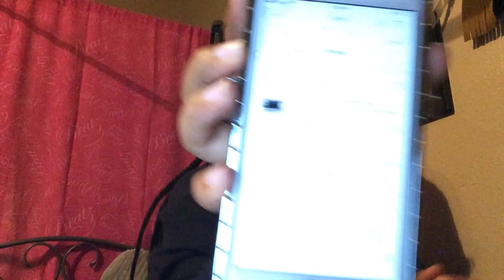I thought I got SCAMMED!!!!!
This is just my experience trying to buy a particular purse and also I think this will be my last time buying a fake bag from aliexpress   ( I could be wrong if I find a better seller)